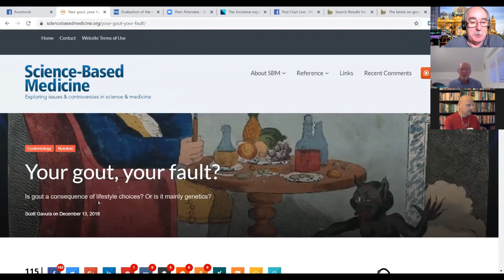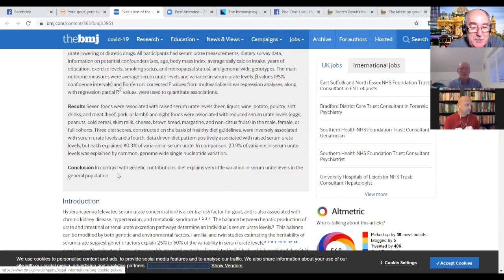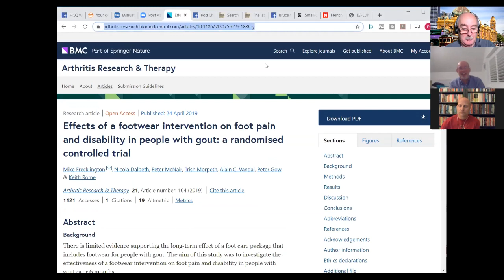PodChatLive: Episode 74 with Keith Rome on Gout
Live podiatry chats with Craig Payne and Ian Griffiths. In this episode we were joined by JFAR editor in chief Professor Keith Rome to be taken on a deep dive of Gout. What is gout, and what important comorbidities should be considered? What is Pseudo-gout? How might it clinically present in acute and chronic contexts? Are blood tests helpful? What theories explain its prevalence in the 1st MTPJ, and should we consider it as a differential of midfoot pain more than we do? Along with a discussion on its management this is an hours revision we'd recommend to clinicians of all levels of experience.